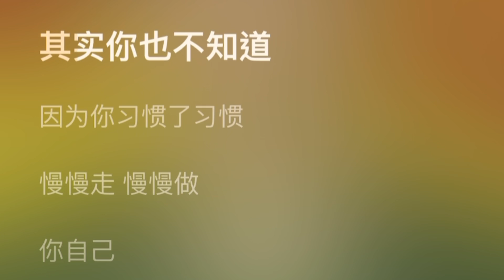摩登兄弟刘宇宁-就让过去都过去 (《一雪前耻》电影片尾曲)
词：马上又

曲：马上又

钢琴/键盘：马上又

鼓/打击乐：马上又

和音：马上又

编曲：马上又

制作人：马上又

演唱：摩登兄弟刘宇宁

乐国音乐×星谊联×索尼音乐联合制作发行

就让过去都过去

就让时间自己走

世界上的所有事情

无一不是过眼云烟

请你允许所发生

请你相信你自己

过眼云烟

过眼云烟

请允许他自己她自己做自己

做该做的事情

需要真诚的力量保护你自己

保存好你的玫瑰

献给那些带着赤诚而来的人

马路对面的人

请问你们要去哪里

其实你也不知道

因为你习惯了习惯

慢慢走 慢慢做

你自己

哦

请你允许所发生

请你相信你自己

过眼云烟

过眼云烟

做该做的事情

保存好你的玫瑰

马路对面的人

其实你也不知道

慢慢走 慢慢做

你自己

哦